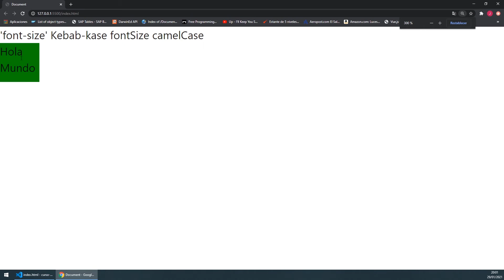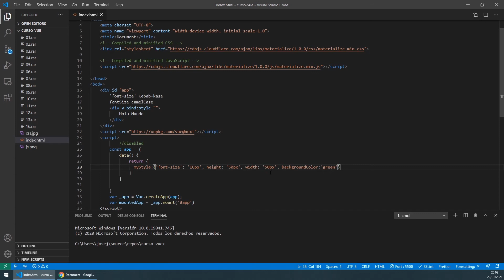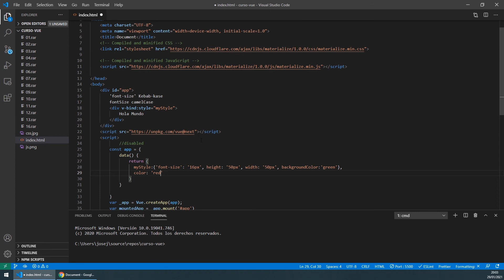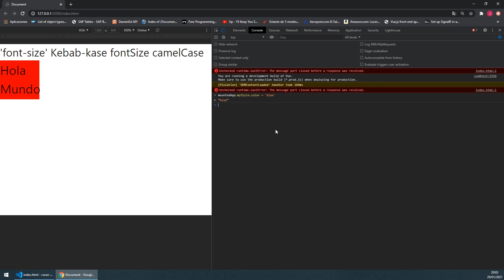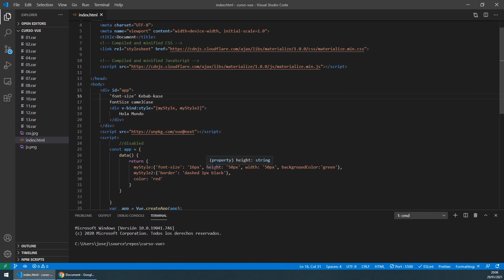14 - Enlace de Estilos v-bind:style [Vue.js 3]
Ahora conoceremos como enlazar la propiedad style con Vue.